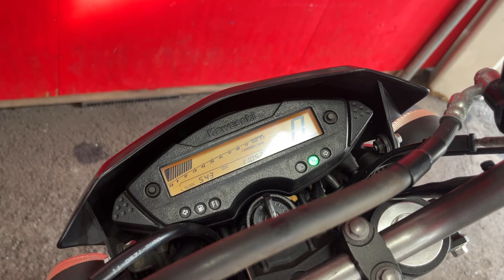Dトラッカー125 2013年 中古車 バイクショップ名:エナジーモータースタイル 昆陽店